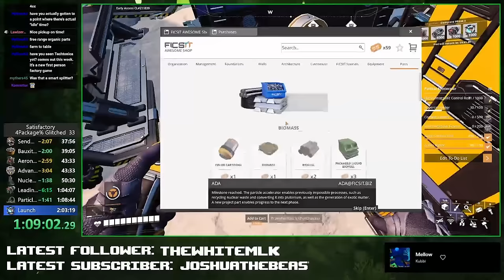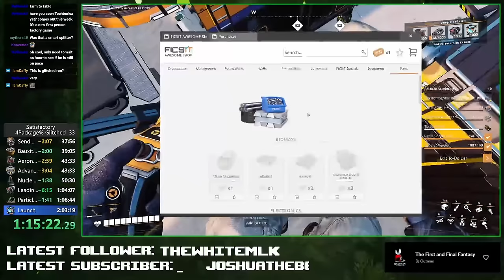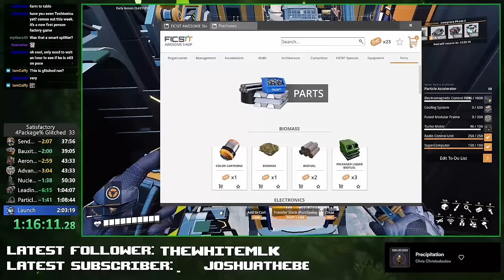[Former WR] Beating Satisfactory in less than 2 hours! 4Package% speedrun in 1:59:37! [Glitched]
Wouldn't be a signature Epiphane speedrun without a power grid failure!

Come watch the GDQ Hotfix show where i'll be doing this run live on July 19th at 4pm PDT!